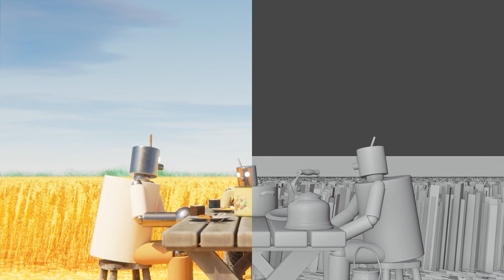3D Showreel 2023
Reupload from my old channel. Enjoy!

With the support of Igor Samoylenko and Boris Dubyanskiy